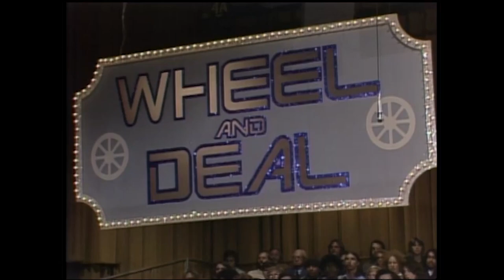Grady and Bubba Get Dressed Up | Sanford and Son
Grady (Whitman Mayo) and Bubba (Don Bexley) get dressed up in an attempt to win Wheel and Deal's cash prize.

From Season 4 Episode 18, "The Masquerade Party". In this spoof of "Let's Make a Deal," Fred, Grady and Bubba appear as contestants on "Wheel and Deal," hoping to win a new car as a birthday present for Lamont.

Stream Now on Prime Video

About Sanford And Son: The highest-rated half-hour series in NBC history at the time, Sanford and Son stars Redd Foxx as the cantankerous sexagenarian Fred Sanford and Demond Wilson as his son Lamont, also his business partner in the family junk-dealing business. To prevent his son from leaving home, and bent on having things his own way in general, Fred often calls upon such ruses as fake heart attacks or phony back ailments. Lamont usually sees through these subterfuges, but because he loves his father, he lets him think he's getting his way.